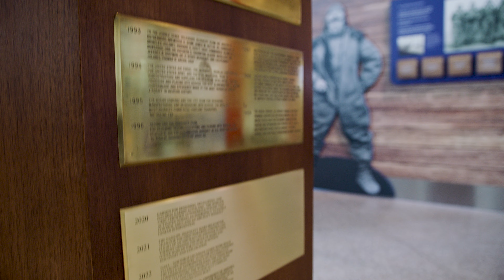2023 NAA Collier Trophy / Osiris REx Presentation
The @OSIRISRExMission has won the National Aeronautic Association 2023 Collier Award.  The trophy presentation occurred June 13th, 2024 at the @airandspace in Washington DC.  The award is based on the OSIRIS-REx team's sample return mission from asteroid Bennu.  The Osiris-REX team is comprised of @NASAGoddard, @LockheedMartin, @uarizona and KinetX Aerospace.